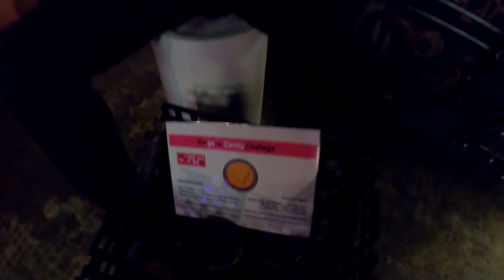(사우디간호사) BTS in Saudi? برج المملكة/مقهى باندميك Riyadh Kingdom Tower+pandemic 리야드 킹덤타워 스카이브릿지+카페 팬데믹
리야드 랜드마크 킹덤타워 스카이브릿지 다녀왔슴돠

자막은 영알못의 영어공부용